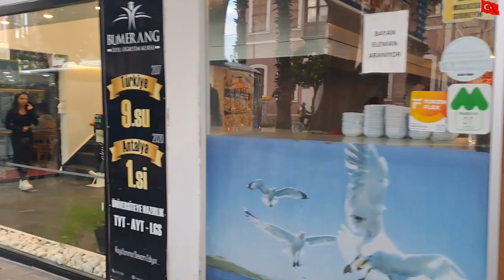ESYALAR YÜZÜNDEN YİNE KOLUMU İNCİTTİM